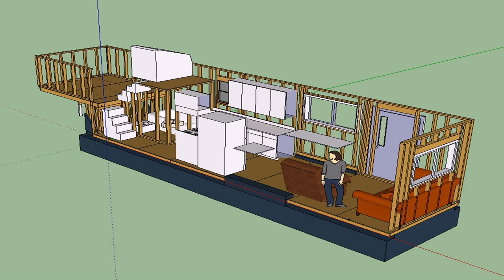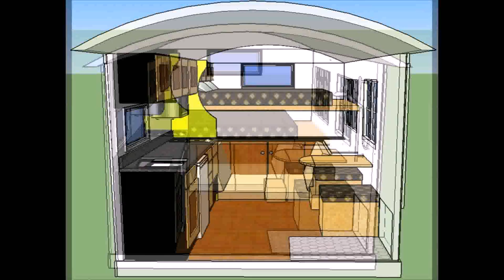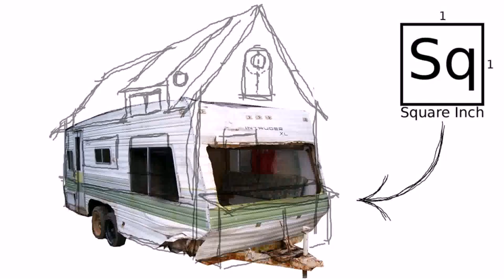Tiny House Trailer Plans Canada - Gif Maker DaddyGif.com (see description)